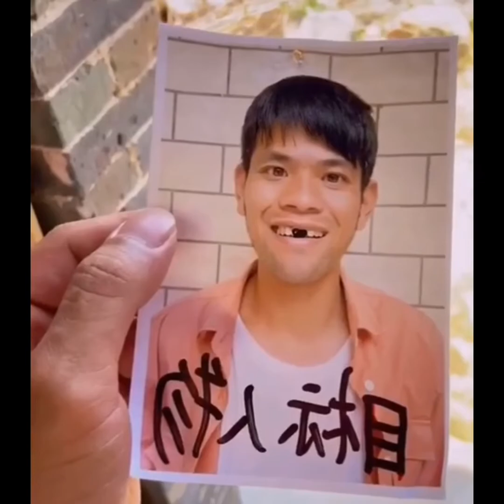Funny Videos Compilation 2020 Try not to laugh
Hello my friends, please check our new compilation. Hope this funny videos make you laugh and we hope that this video make your life more fun & you enjoy it  :)